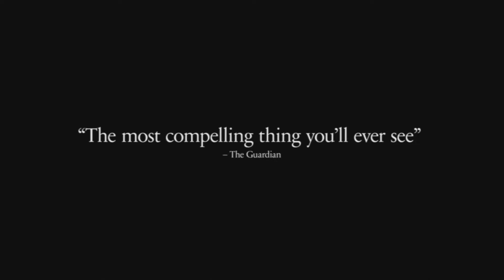The Act of Killing - Official Trailer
In this chilling and inventive documentary, executive produced by Werner Herzog (Grizzly Man) and Errol Morris (The Fog of War), the unrepentant former members of Indonesian death squads are challenged to re-enact some of their many murders in the style of the American movies they love.

In the 1960s AnwarCongo was a leader in Indonesia's pro-regime paramilitary group, Pancasila Youth who, along with his band of dedicated followers, was amongst those who participated in the murder and torture more than a million alleged Communists, ethnic Chinese and intellectuals. Proud of their deeds, which have still gone unpunished, Anwar and his pals are lauded as national heroes, and are delighted when the filmmakers ask them to re-enact these murders for their documentary -- in any genre they desire. Initially Anwar and his friends enthusiastically take up the challenge using hired actors, making elaborate sets and costumes, but eventually as the movie violence is played out and reconstructed, Anwar's conscience begins to stir and feelings of remorse surface.